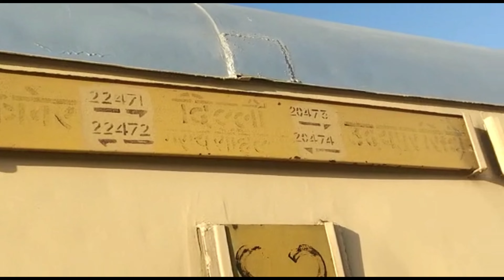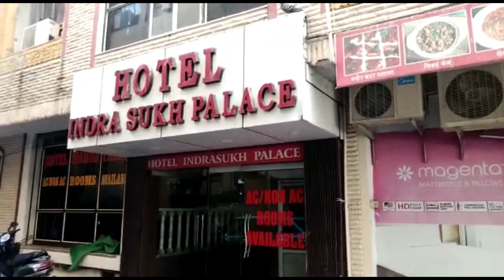Finally Ek Baar Fir Aaye Udaipur🙂 ||Beautiful Hotel 😍INDRA SUKH PALACE